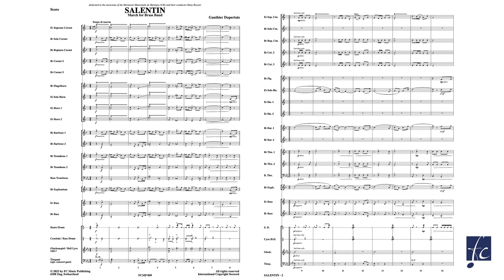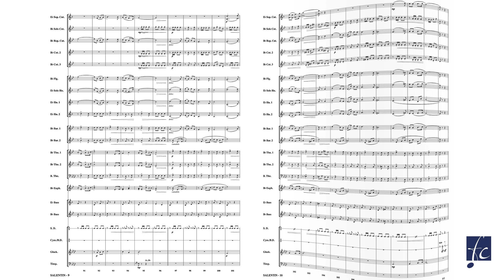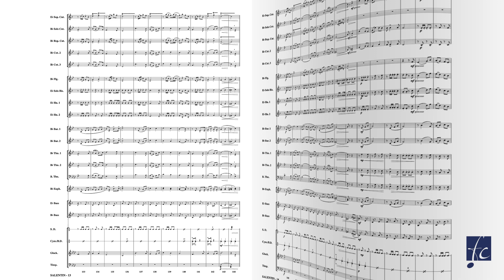Salentin - Gauthier Dupertuis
Grade 3 - Duration: 03:30

Salentin is Gauthier Dupertuis’ tribute to the Valais, the Swiss Canton where he was born. Salentin is a mountain from which there is a spectacular view of Vernayaz, the composer’s village of origin.

This piece is structured in such a way that all registers of the band are highlighted. It is suitable for performance in parade, but also as a concert march.

Salentin is dedicated to the Concert Band of Martigny (Valais/Switzerland) and its conductor, Dany Rossier, who premiered Salentin during a concert on 3rd December, 2023.

FCMP009-BRA